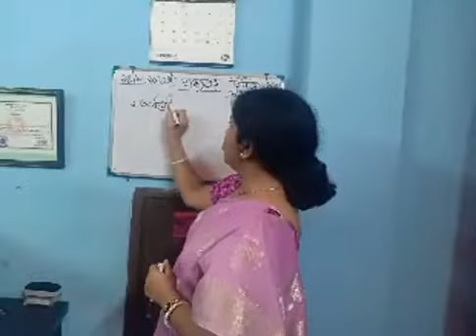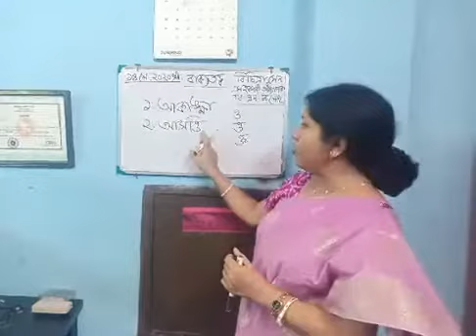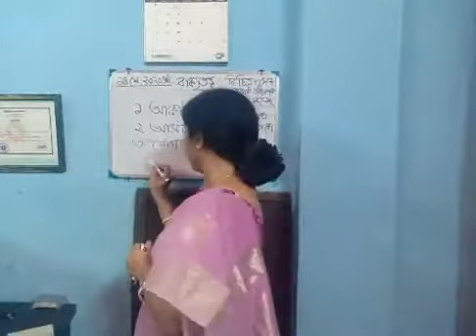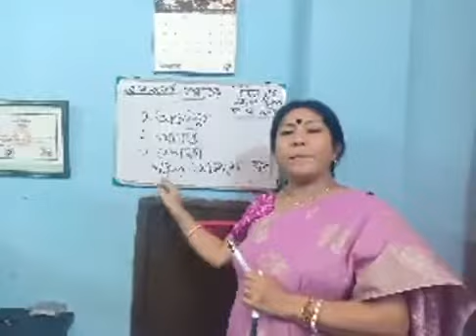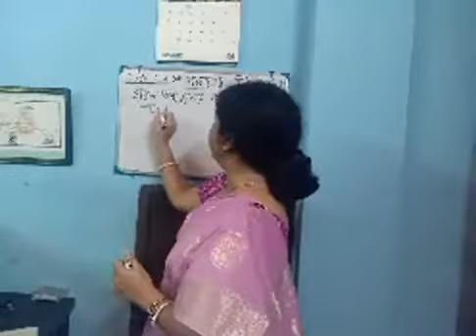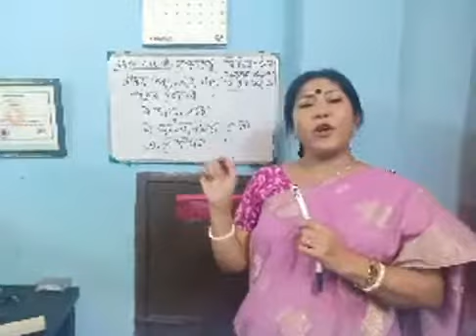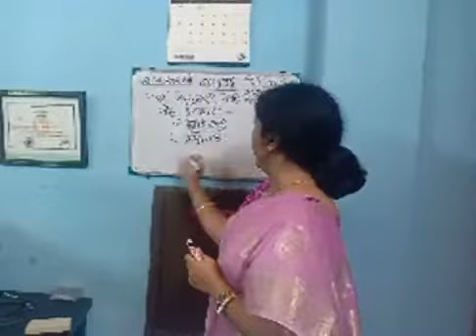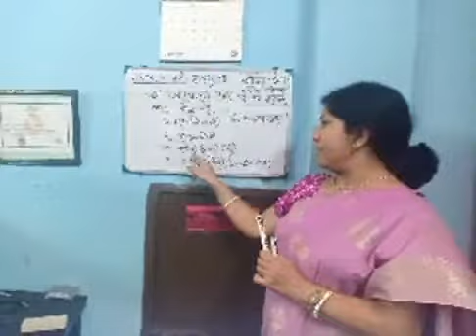HSC - বাংলা ব্যাকরণ - বাক্যতত্ত্ব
বিচিত্রা সেন
সহকারী অধ্যাপক (বাংলা)
বাংলাদেশ নৌবাহিনী কলেজ, চট্টগ্রাম